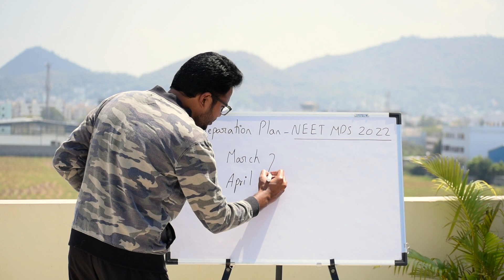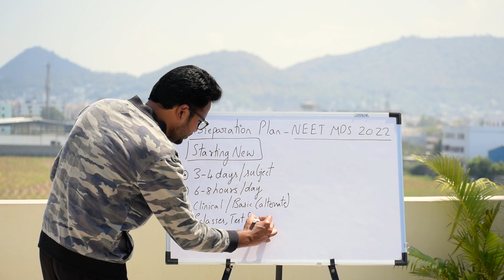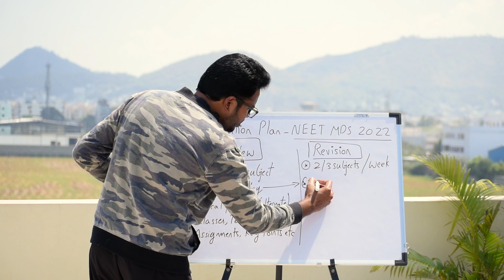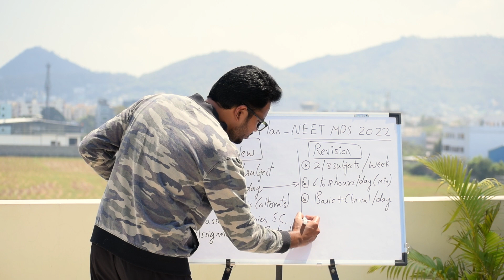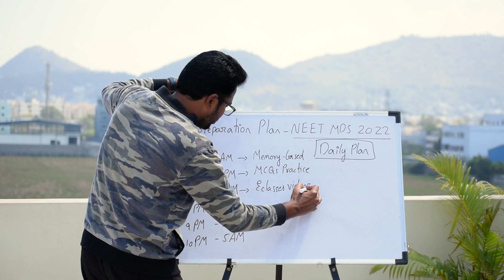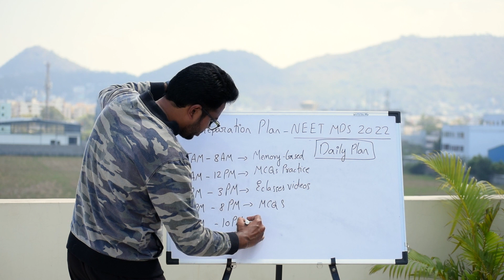60 Days Before NEET MDS 2022 | Preparation Plan With Daily Schedule & Important Tips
0:00 Introduction
0:44 Video Objectives
1:05 Expected Exam Date
1:34 Preparation Inputs For Beginners
2:54 Revision Plan
4:39 Daily Plan
6:45 Conclusion